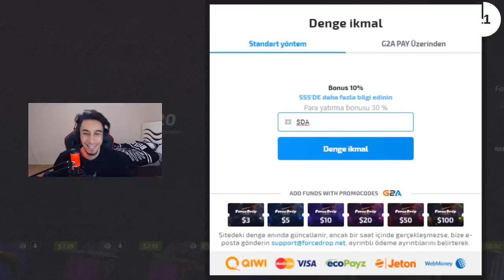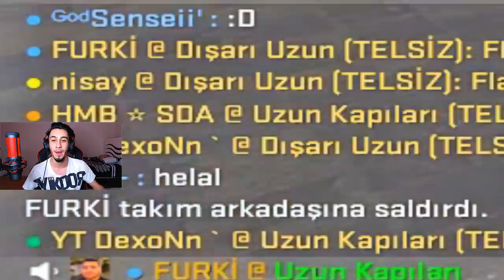CSGO ŞAMPİYONLAR LİGİ! NisaY TÜRK HİLECİLERE KARŞI 50 VURDU! (Hellian, Dexon, FBB TV) 🔥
NisaY hile kessssin hile!

🔫 Crosshair kod - CSGO-JLnPP-8xfbE-xSRsn-vNtz7-7MUnB
🔫 Crosshair konsol;
• cl_crosshairstyle 4
• cl_crosshairgap -3
• cl_crosshairsize 2.5
• cl_crosshaircolor_r 0
• cl_crosshaircolor_g 0
• cl_crosshaircolor_b 0
• cl_crosshairthickness 1